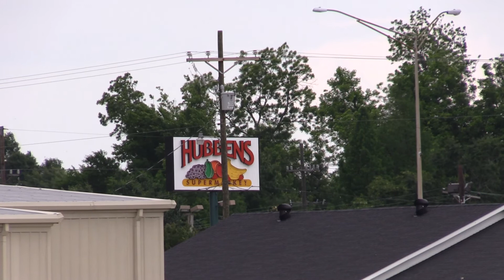Moonshine Flying RC Planes in Windy Conditions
Moonshine flys a 1300mm & 1500mm P-51 Mustang and the Apprentice with SAFE technology. The 1500mm Mustang and Apprentice are on their maiden flights!

Canon G30 used to shoot this video: